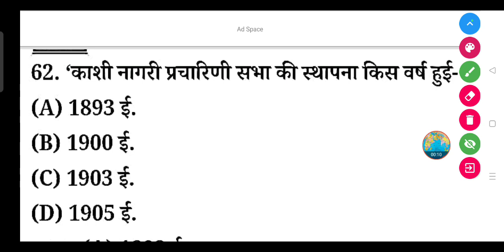'काशी नागरी प्रचारिणी सभा की स्थापना किस वर्ष हुई-